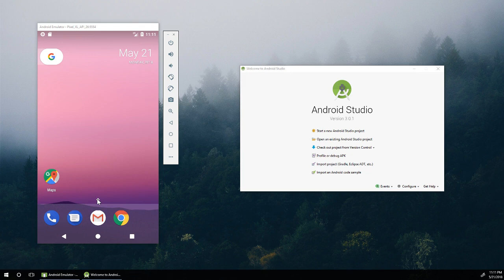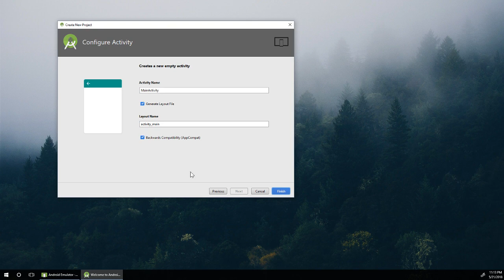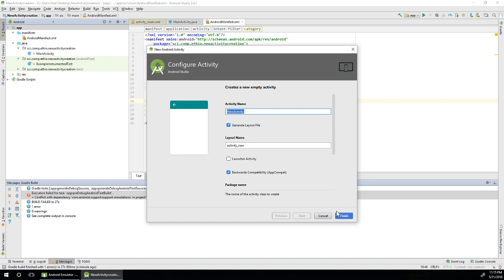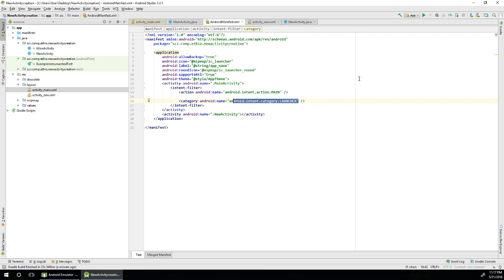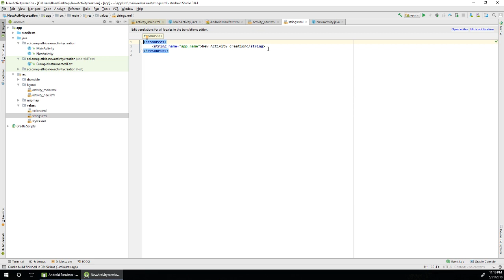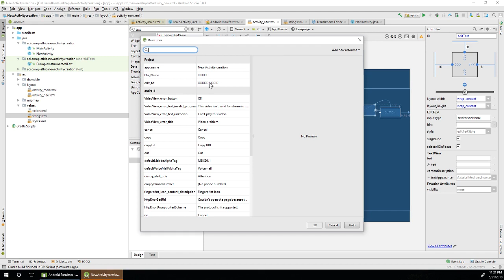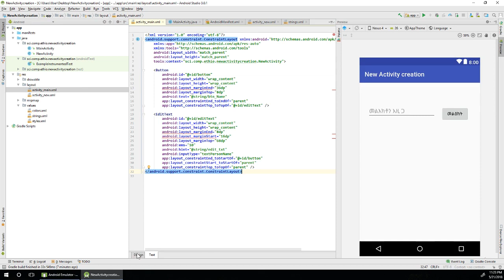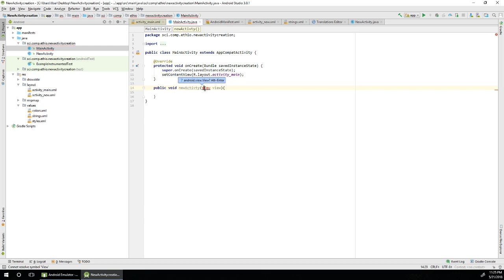#1 በአማርኛ Android App አሰራር ለጀማሪዎች - Using Intent class to open new activity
In this tutorial we will learn how to use the android intent class to open a new activity and transfer data from one activity to another in amharic.